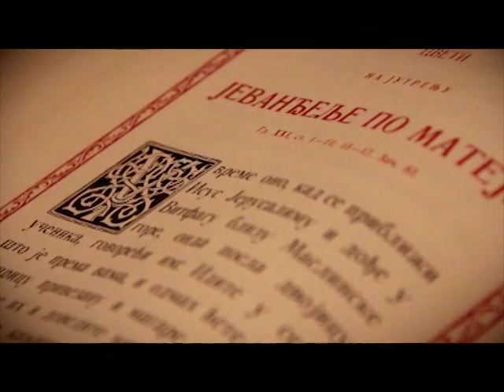Cveti 2015 o Aleksandar Stjepanović